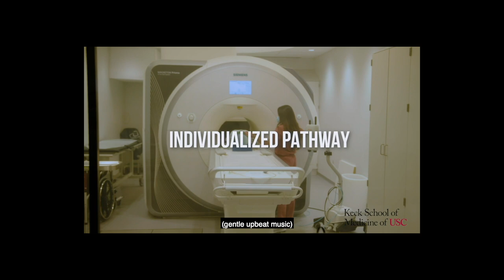Keck School of Medicine of USC Graduate School Programs Trailer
Learn all about the exciting opportunities at the Keck School of Medicine of USC's Graduate School Programs.